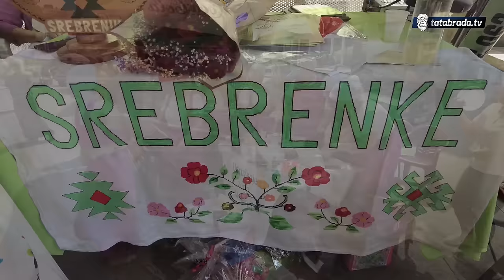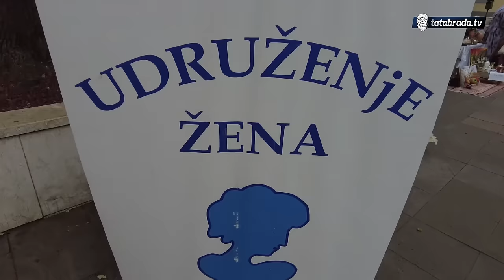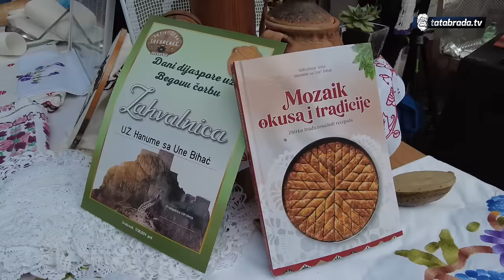Da nam je kakav BEG ovdje da ga OČARUPAMO!